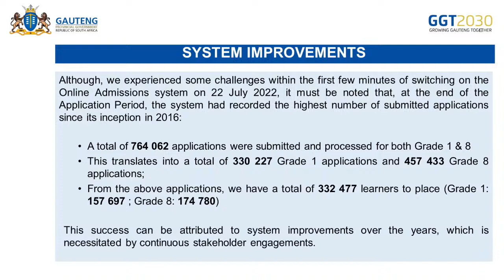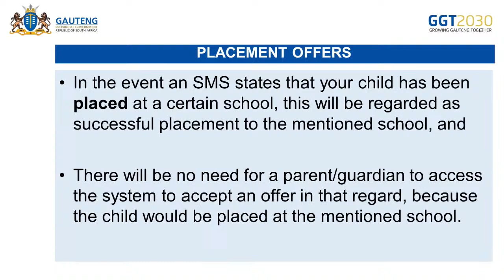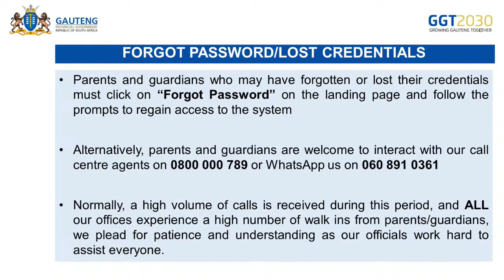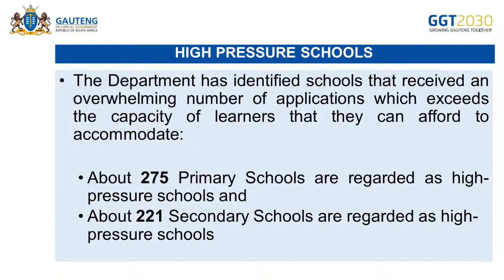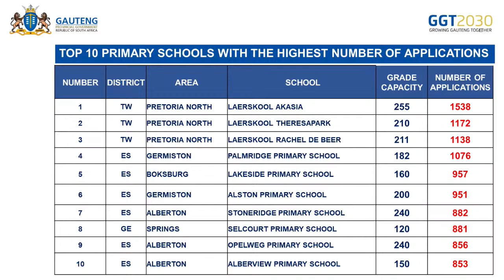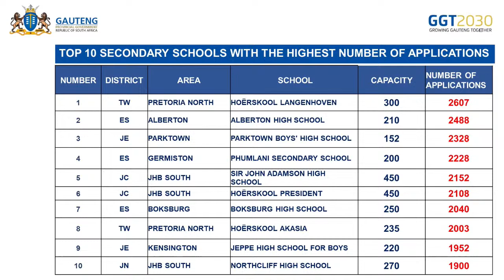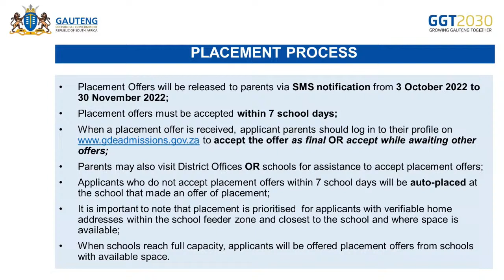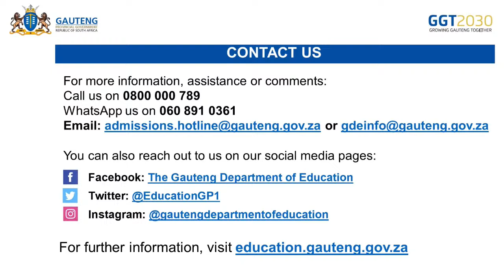PRESENTATION ON THE PLACEMENT PROCESS FOR 2023 ONLINE ADMISSIONS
Gauteng Education MEC, Mr Panyaza Lesufi will, on Sunday, 2 October 2022, make a presentation to the media at Hoërskool Menlopark in Pretoria on the placement process for the 2023 Grade 1 and 8 Online Admissions in Gauteng.

MEC Lesufi will explain how parents who applied for Grade 1 and/or Grade 8 in Gauteng will be receiving placement offers throughout the duration of the placement period, while also giving guidelines and insight on how the placement process will ensue.